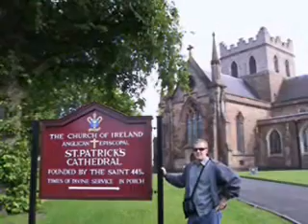Armagh, Northern Ireland, St. Patrick's Cathedral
submitted by Jon Kennedy.